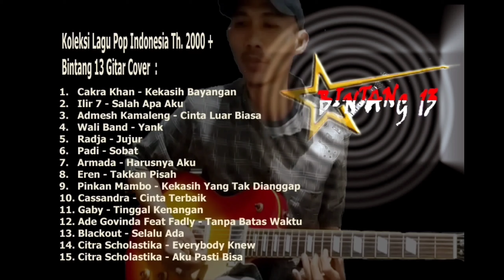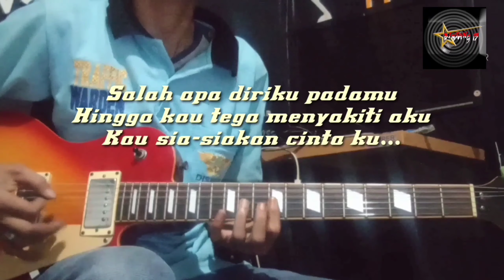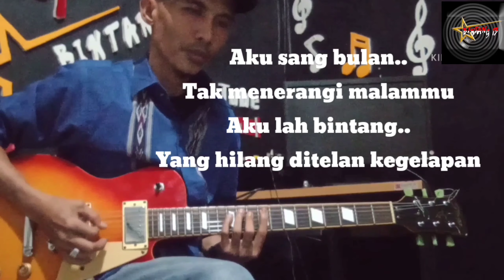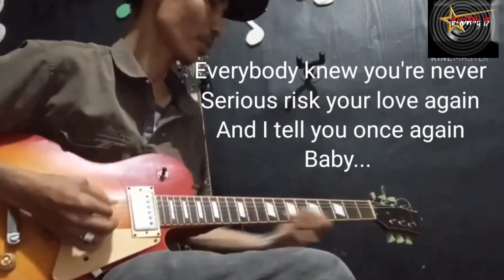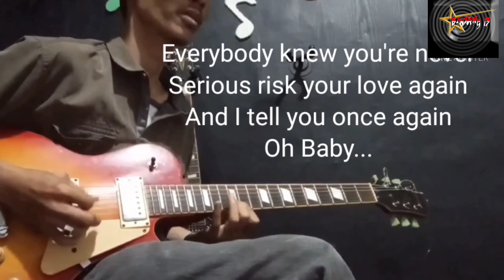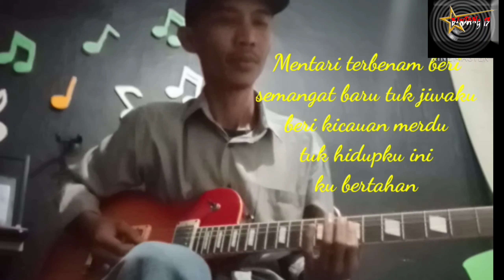Koleksi Lagu Pop Terbaik Indonesia Th. 2000 + | Bintang 13 Gitar Cover | Lirik | Karaoke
1.  Cakra Khan - Kekasih Bayangan
2.  Ilir 7 - Salah Apa Aku
3. Admesh - Cinta Luar Biasa
4. Wali Band - Yank
5. Radja - Jujur
6. Padi - Sobat
7. Armada - Harusnya Aku
8. Eren - Takkan Pisah
9. Pinkan Mambo
10. Cassandra - Cinta Terbaik
11. Gaby - Tinggal Kenangan
12. Ade Govinda Feat Fadly - Tanpa Batas Waktu
13. Blackout - Selalu Ada
14. Citra Scholastika - Everybody Knew
15. Citra Scholastika - Aku Pasti Bisa

Bintang 13 Gitar cover